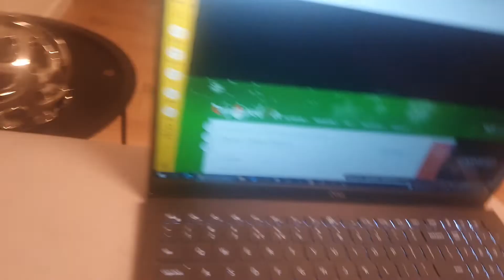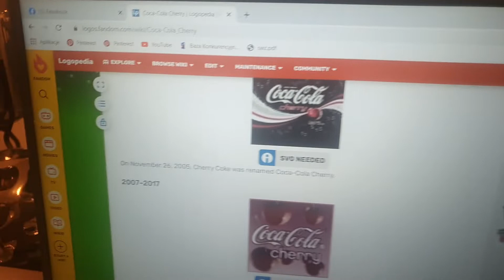Logo history A #2 coca cola cherry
I will be drinks A I next #4 for 2 weeks disney nature - #6 space gost and drinks so hard